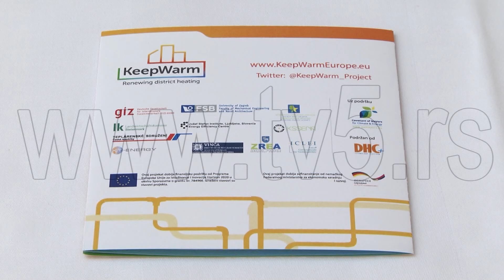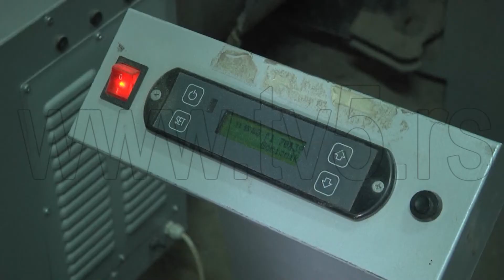TV 5 - U Novoj Varoši održano je dvodnevno savetovanje na temu daljinskog grejanja na drvnu biomasu